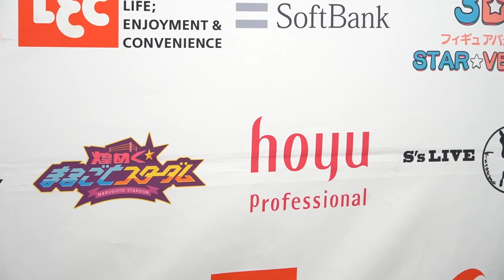【スターダム】羽南が壮麗亜美を下しシンデレラトーナメント2024優勝！-3.20名古屋大会-【STARDOM】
◆テレビ番組
他

▽選手SNS
◆STARS